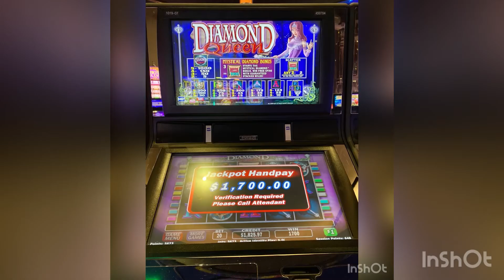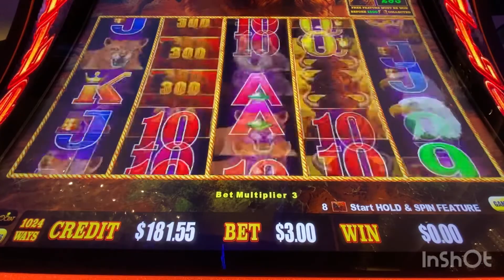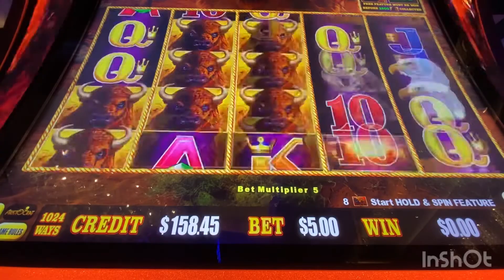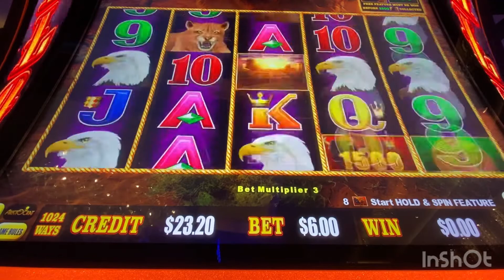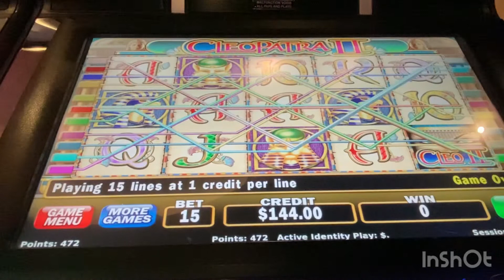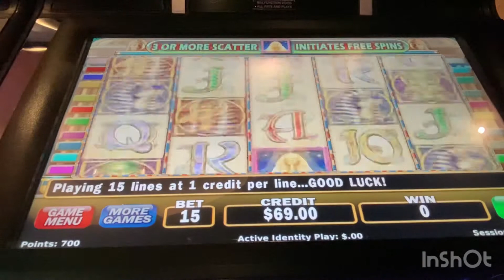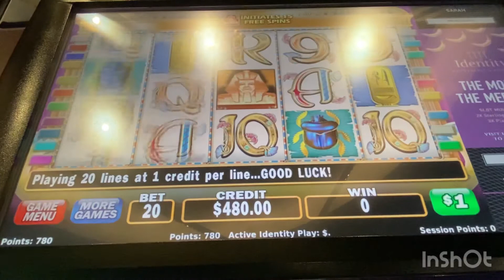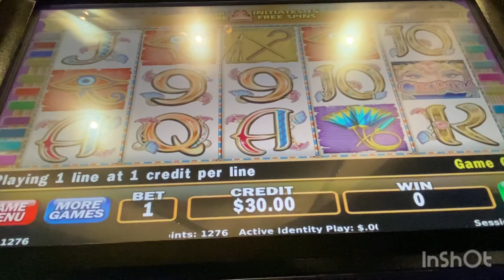Buffalo, Cleopatra 2, and Cleopatra Slot Machines at The Cosmopolitan in Las Vegas!!!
Hello everyone!! I finally decided to just download an app to edit videos on my phone since all of my slot sessions are recorded by phone 😊 These 3 sessions were recorded during July 4th weekend at The Cosmopolitan in Las Vegas. I wanted to try the new Buffalo machine which is similar to the Lock It Link machines where you have to collect 8 of the number things. After that short lived session, I went to the high limit room to try Cleo 2 and Cleo. Short story shorter, no jackpot handpay 😂

Our channel is more than a slot channel, it’ll showcase hotel stays as well as delicious food!!!

Thank you for your love and support and we hope to bring more videos for everyone!